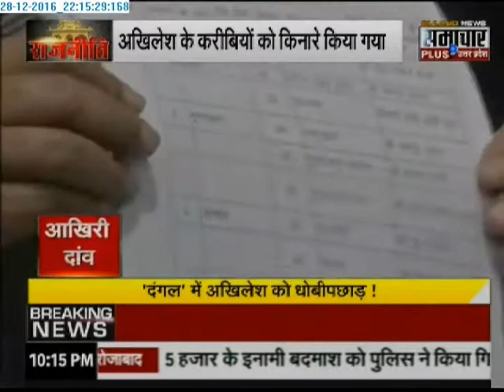Rajneeti: Balance of Uttar Pradesh Politics with Mr. Praveen Sahni (28-12-2016)